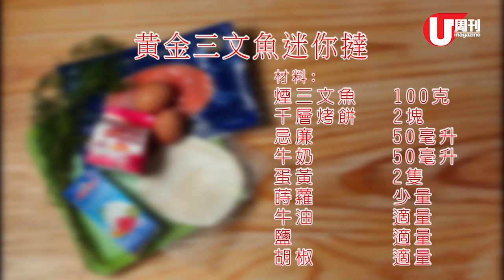梁祖堯 Joey's Kitchen - 黃金三文魚迷你撻 (U Magazine Issue 532)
今次祖堯教你整新年黃金三文魚迷你撻！